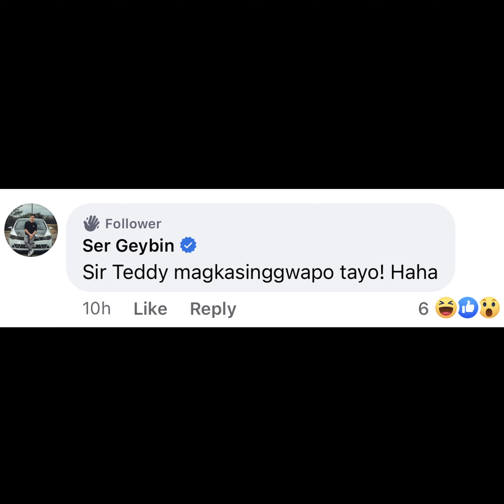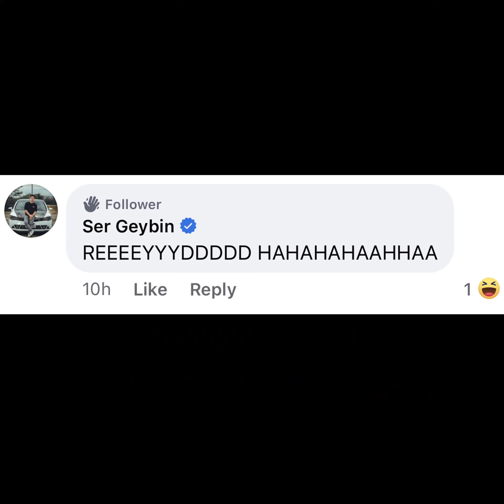SER GEYBIN ON CODM